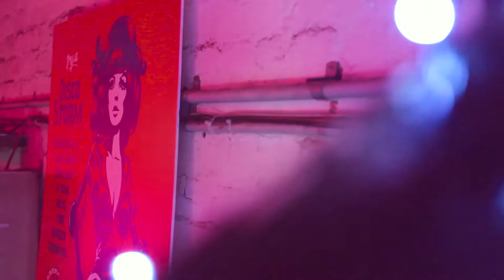Foreign Brothers Roller Jam 2014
Held at 1000 £ Bend 20th, 21st and 22nd of November 2014
Thanks to Sunshine Roller Skating Centre and Victorian Roller Derby League